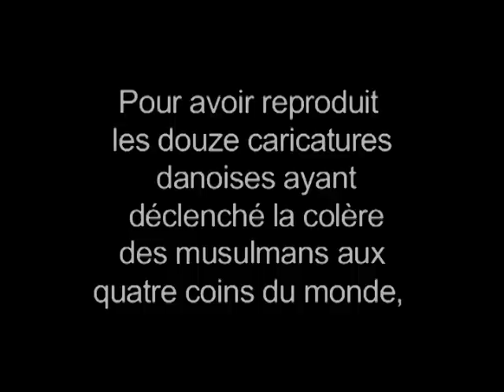C'est dur d'être aimé par des cons: interview de Daniel Leconte